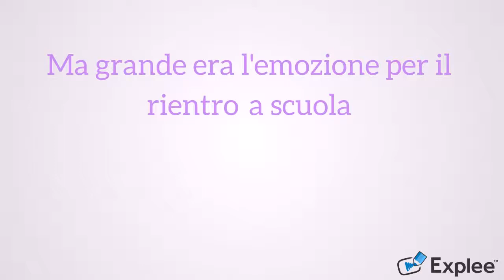PSD 2021 - Fase Regionale Piemonte Asti IIS “V. Alfieri”- Progetto “Illustra il protocollo”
PSD 2021 - Fase Regionale Piemonte Asti IIS “V. Alfieri” sez. Liceo Artistico - Progetto   “Illustra il protocollo”:: il digitale al servizio della tutela della salute